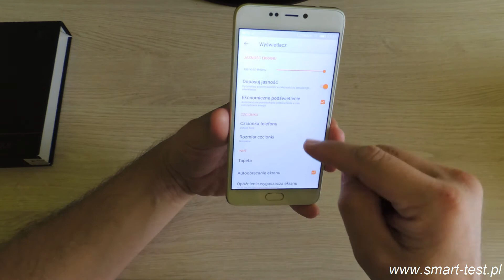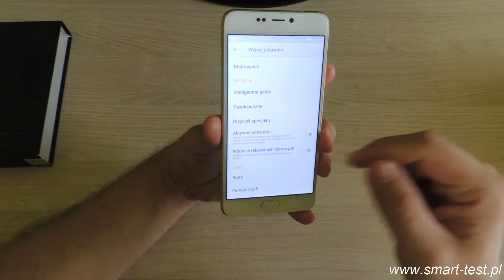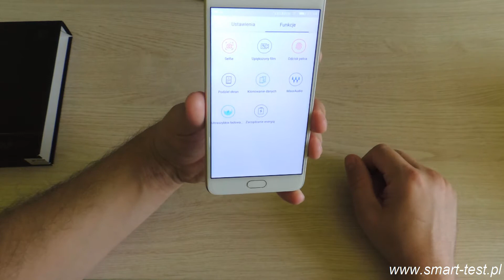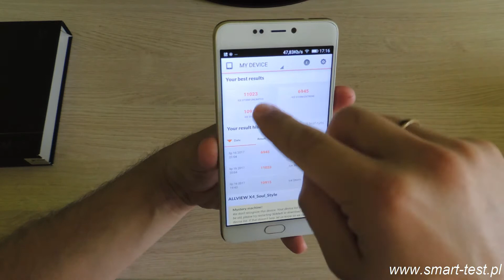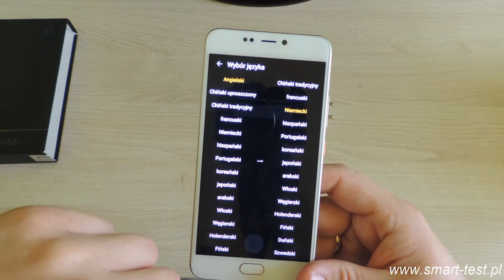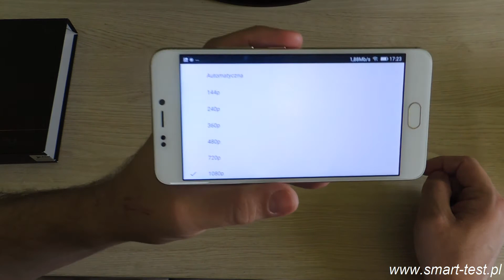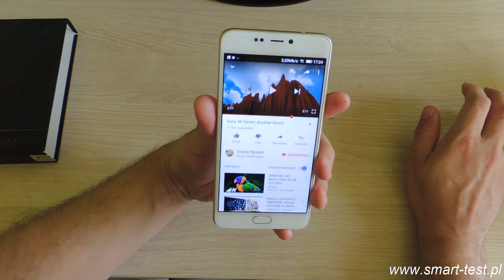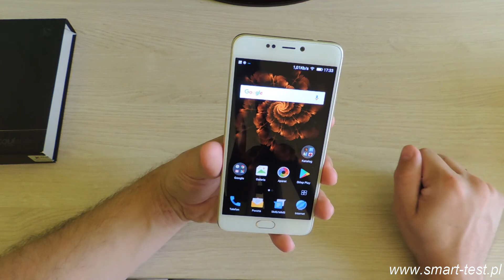Allview X4 Soul Style - recenzja smartfona z wyższej półki cz.2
Allview X4 Soul Style to smartfon wyposażony w ośmiordzeniowy procesor ekran 5.5" Full HD, 4GB RAM, kamery 16MP i 13MP  oraz baterię 4010mAh. Brzmi ciekawie? to zapraszam do recenzji. W drugiej części aparat, gry, filmy oraz benchmarki